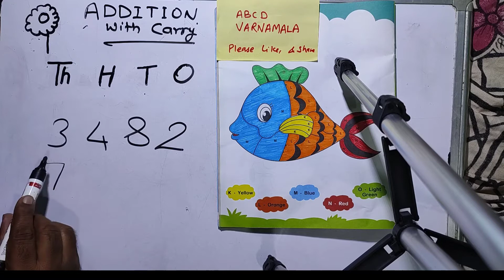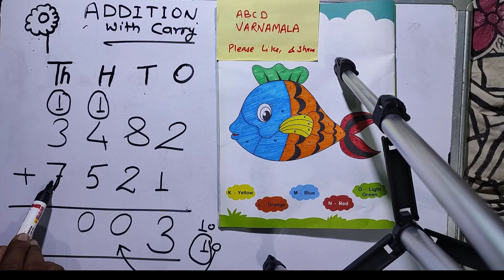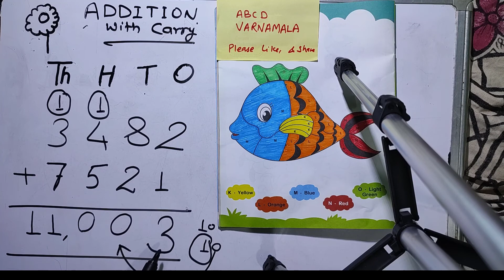addition of number with carry || addition for kids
Hello Friends,
In this video you will learn english alphabet.
You will also see this video with animation.

Team abcd Varnamala